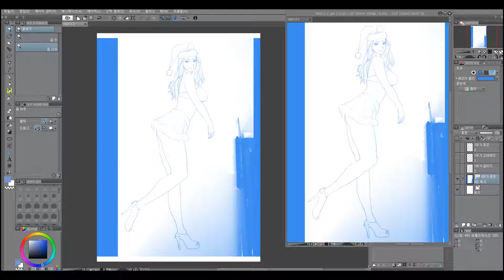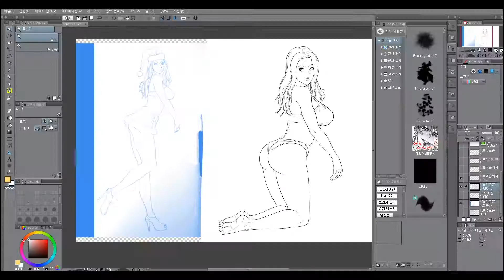bikini girl speed painting